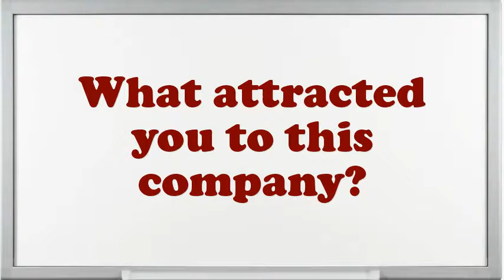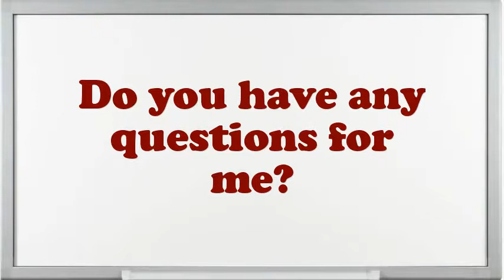Salesforce Developer Interview Questions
Interview Questions for Salesforce Developer.What steps do you follow to study a problem before making a decision?What extreme challenges presently do you think an Salesforce Developer is facing?Give me an example of a high-pressure situation?How do you decide what gets top priority when scheduling your time?If you were hiring a person for this job, what would you look for?